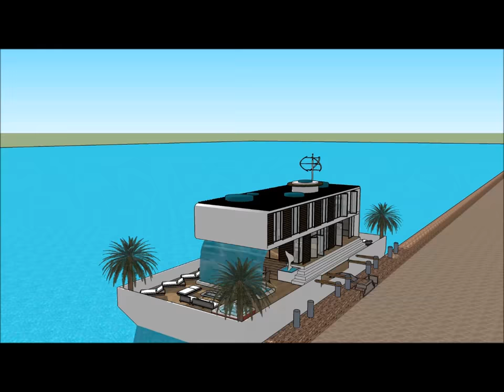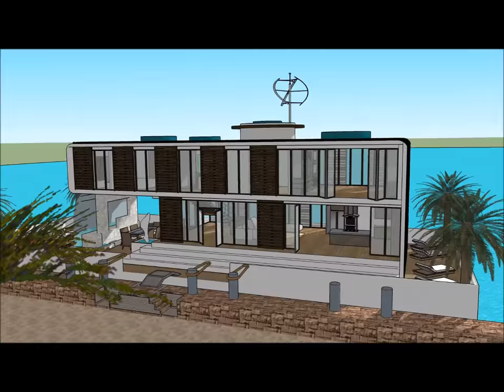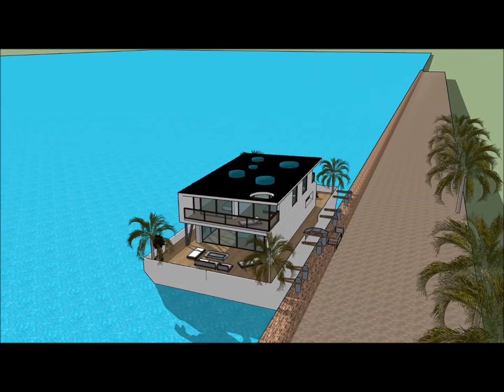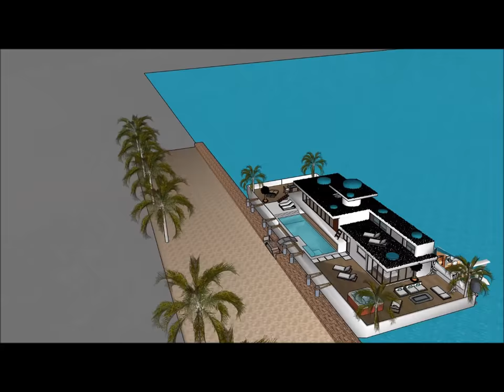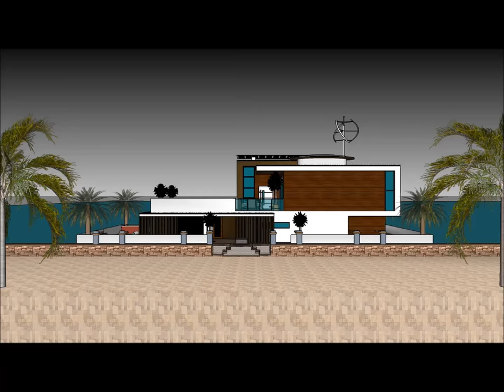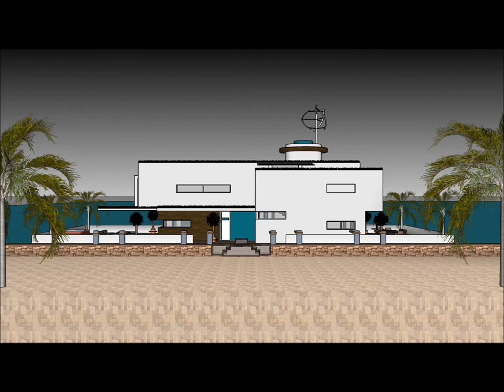Luxurious Houseboats Buenos Aires in ARGENTINA Hire floating luxury Sleep Aboard houseboats home lif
The Luxurious Houseboats Buenos Aires in ARGENTINA Hire floating luxury Sleep Aboard houseboats home lif is made to sustain quality of life: i Santiago Chile Provincia de Buenos Aires Rosario Córdoba Bariloche Barrio Parque Martinez San Isidro Nordelta  Barrio Norte Palermo Recoleta Madero Belgrano Concepcion Valparasio Mar del PlataLima peru Bogotá Colombia Caracas Venzuela Salvador Guayaquil Ecuador Santa Cruz de la Sierra Bolivia Montevideo El Alto Puente Alto Suriname Medellín Curitiba Callao French Guinana Grenada St Vincent And Grenadlines Barbados Isla Santa Cruz Hawaii Honolulu Kapolei Molokai Maui Island of Hawaii Lahaina Apia  Upola Samoa or elsewhere.

The Luxurious Houseboats Buenos Aires in ARGENTINA Hire floating luxury Sleep Aboard houseboats home lif includes an Extravagant Barge Design ready for the extravagant user to rent the barge Houseboat

The Luxurious Houseboats Buenos Aires in ARGENTINA Hire floating luxury Sleep Aboard houseboats home lif has three level plans with basement underneath it, which consist all the facilities needed for the renter. The Houseboat Barge has a unique modern contemporary design with unique architectural features. It has its own lounge area with gorgeous view of the bay.